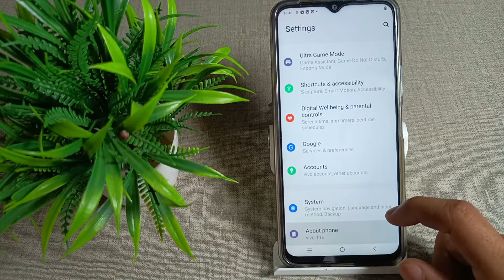how to enable developer mode in Vivo Y21 mobile developer mode setting